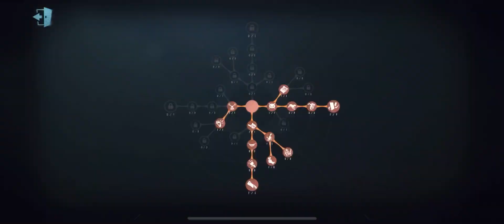#43 This is What Happened When 1st Naiad is Ur Enemy! | Identity V |第五人格 | 제5인격